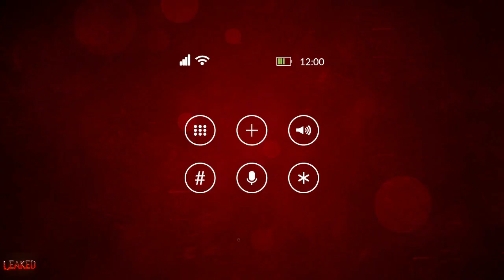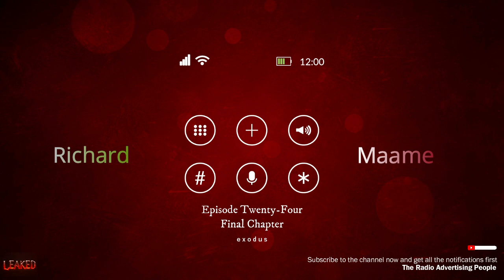LEAKED EXODUS EPISODE 24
Maame is refreshed and gains a new sense of direction. It even gets better for her when Richard calls her with the news of the century.